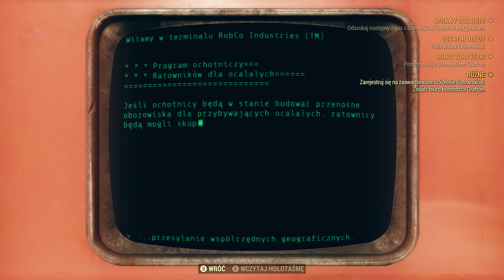FALLOUT 76 PL 🌄 BETA odc.2 (#2) ⛺️ Info o RDR2 w opisie ;) | Gameplay po polsku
Info o RDR2: W nocy przechodziłem ponownie grę w wersji na XBox One - przez co dzisiejszy odcinek wskoczy dopiero po 18. Jednak było warto - nie dość, że grafika w 4K prezentuje się dużo lepiej, to jeszcze przez cały czas nie było spadku płynności (a na PS4 potrafiły występować coraz częściej :( ). Dlatego przepraszam za późną wstawkę, w następnych dniach będziemy szaleć już od wczesnych godzin. Choć dziś RDR2 też nie zabraknie. ;)

PS Przy okazji w nocy złożyłem i skonfigurowałem nowego PCta do nagrywania/streamowania i wygląda na to, że wcześniejsze problemy zostały zażegnane, więc dziś na live powinno być ok. a jak historia pozwoli to odpalimy na nim nawet Reda. :)

🍄 Seria z Fallout 76 pojawi się również na kanale Arlinki, tutaj:
Nazwa serii: Zagrajmy w FALLOUT 76 PO POLSKU
Gatunek: RPG, online, post-apo, MMORPG,
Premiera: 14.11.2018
Producent: Bethesda Softworks
Wydawca: Bethesda Softworks
Grafika: 4K30 (Xbox One X)
Polska wersja / spolszczenie: napisy - tak / dubbing - nie
Wersja na YT: XBOX (BETA)